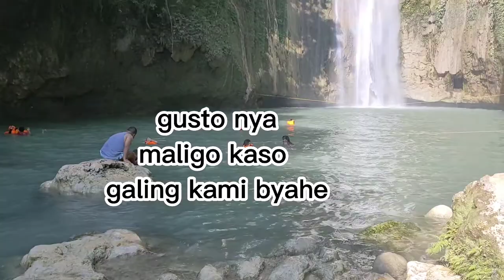Mantayupan Falls in Barili/Tourist spots in Cebu/beauty/falls/nature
Mantayupan Falls in Barili is the highest waterfall in Cebu and one of the most beautiful. Set inside a natural amphitheater of trees, vines, and tropical plants, this is truly one of the most spectacular waterfalls in Cebu. It can get quite busy on the weekends for the entire day but visit on a morning during the weekday and you might just enjoy this waterfall all to yourself like us.

Mantayupan Falls is known locally as, Ambakan, in the Barangay of Campangga in the town of Barili. It’s a very easy waterfall to reach with access roads the whole way to the parking lot and then a short paved walk to the waterfall making it a simple adventure for everyone.

HOW TO GET TO MANTAYUPAN FALLS
Mantayupan Falls is in the town of Barili. If you are coming from Cebu City it will take you about 2.5 hours of driving. If you are coming from Moalboal, it will be about a 1-hour drive. You can get there from a public bus very easily. I will embed the map below where Mantayupan is accurately pinned and then you can plug in your directions from wherever you might be staying.

The public bus will take you all the way from Cebu City or Moalboal to Barili Poblacion. Mantayupan is 3.7km from Poblacion so you can ride a habal-habal or hitch a ride to the entrance OR you could simply walk the 3.7km. It will cost only $1-2 for a habal-habal (motorbike) ride into Mantayupan Falls.

 It’s an incredible 98-meter waterfall that flows forcefully, crashing down into a huge pool that is an emerald green color. It’s good for swimming and there was even a small cliff-jump to the right-hand side. I didn’t try it as the water was quite murky and I wasn’t sure about rocks or debris beneath the surface. With no locals to show the way, I didn’t take the risk that morning but you could see the feet-marks in the rocks that people used to climb up to the 4-meter high ledge.